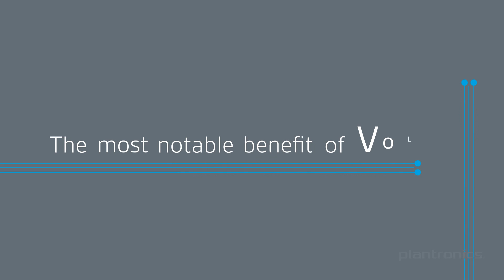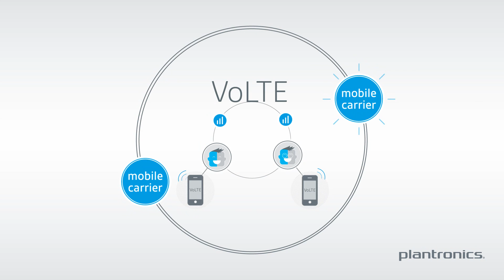What is VoLTE?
In the US and certain parts of Europe, carriers are slowly starting to roll out the capability for Voice over LTE. Here’s a brief overview on the benefits of VoLTE as well as implementation needs.